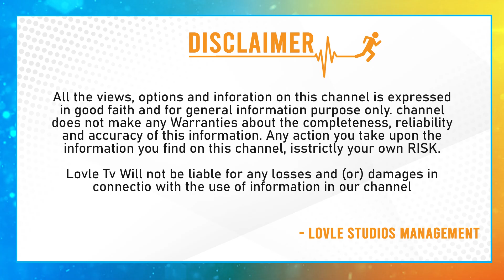Vaishnavi Chaitanya Emotional Speech At Baby Movie Promotions | Anand Devarakonda | Lovle Telugu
Vaishnavi Chaitanya Emotional Speech At Baby Movie Promotions | Anand Devarakonda |
 Lovle Telugu